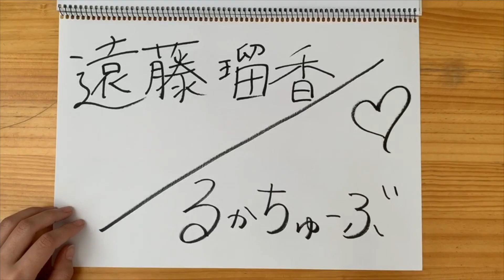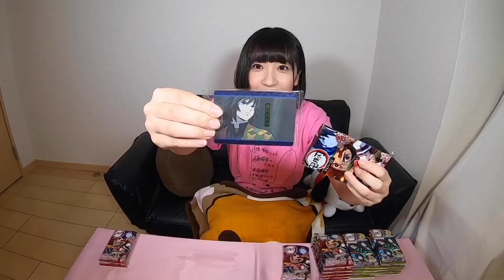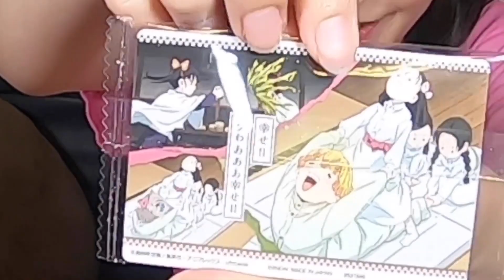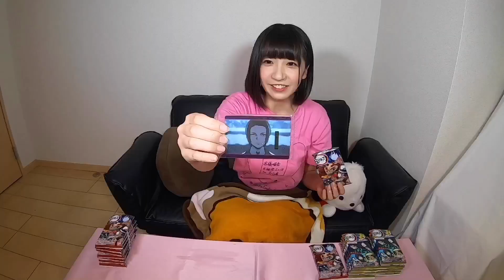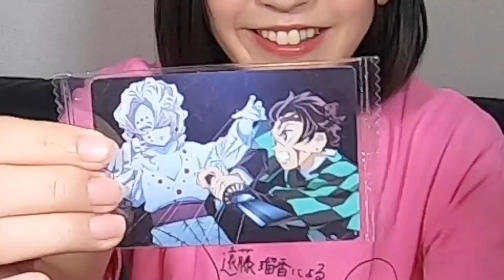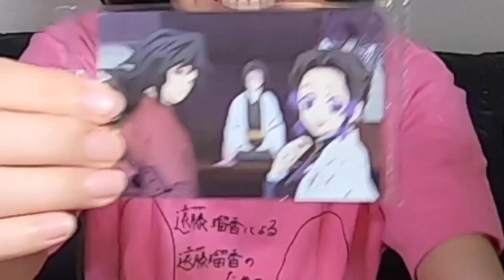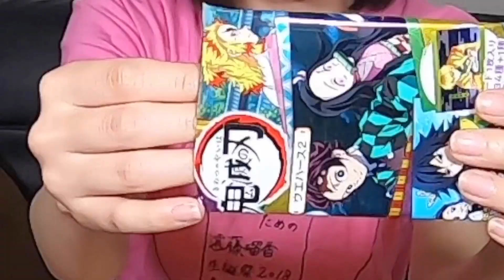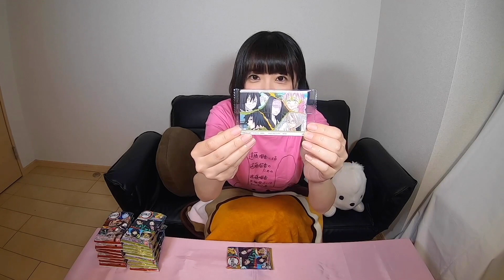【開封動画】鬼滅の刃ウエハース【シークレット！？】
【訂正】
7：36　漢字表記

誤）吾妻善逸
正）我妻善逸

誤った文字を掲載してしまいすみませんでした。

鬼滅の刃ウエハース2をあけました！
20個の開封動画です！
シークレットは出るのか！？
推しは出るのか！？
お楽しみに！！